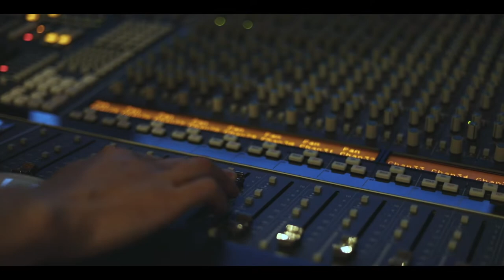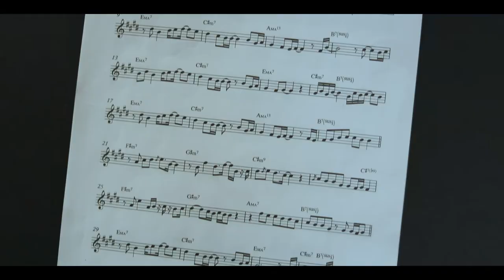City Nights by Anthony Cannon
City Nights is original composition by Anthony Cannon featuring him on his Custom Silver Sax Dakota Straight Alto Saxophone. Special thanks to Keyboardist Dawoud Said playing the outstanding keyboard solo, with keyboardist ED Botts smoothing out the bridge of song for us.